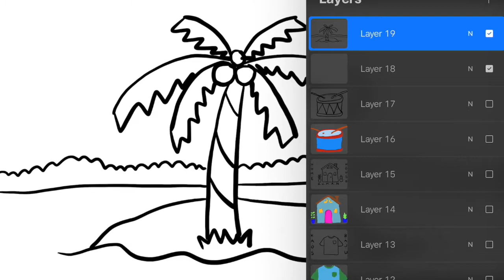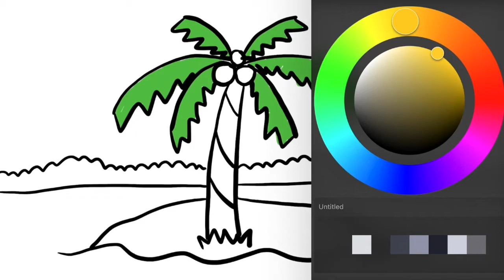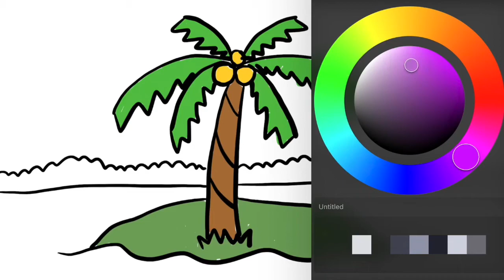How to Draw Island Step by Step | Easy Drawing Kids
Lets Drawing